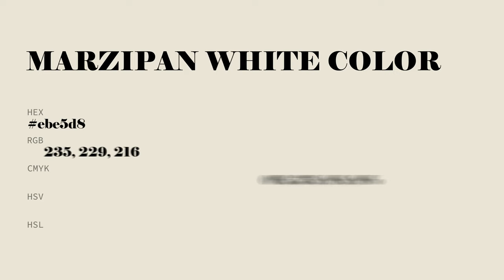Marzipan White color ebe5d8 hex Cool Grey color ebe5d8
What color is Marzipan White ? ebe5d8 hex, Cool Grey color ebe5d8

Hex ebe5d8 Color Code is also known as Marzipan White color